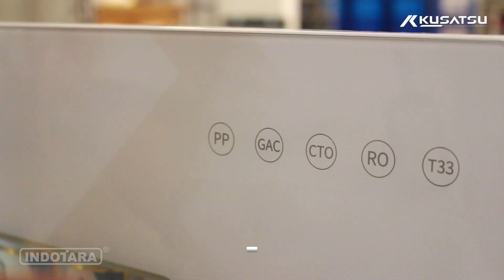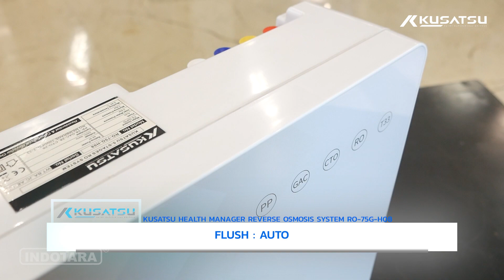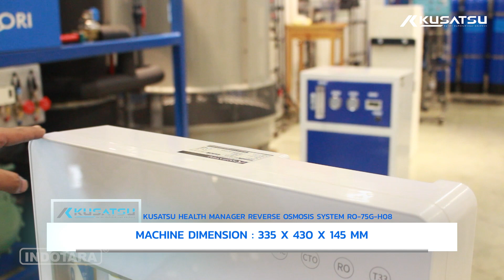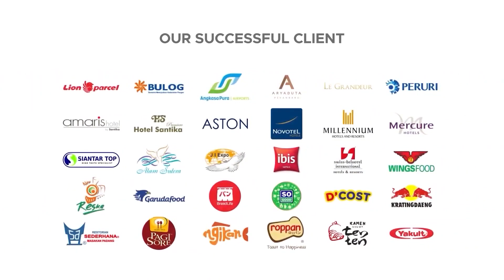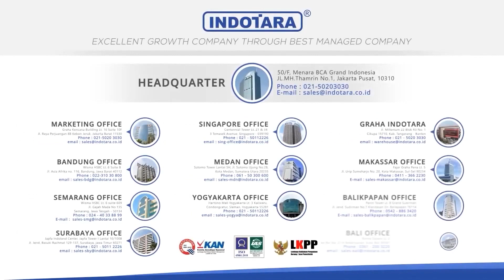REVIEW KUSATSU HEALTH MANAGER REVERSE OSMOSIS SYSTEM RO 75G H08 !!! AIR MINUM MURAH !!!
Kusatsu Water Treatment Reverse Osmosis System merupakan sebuah mesin yang mampu mengubah air PAM atau sumur menjadi air yang layak untuk diminum. Mesin ini dapat menghemat biaya pengeluaran kebutuhan air minum anda.

Mesin ini biasa digunakan di rumah, pabrik, hotel, villa, tempat wisata, bandara, dan lain sebagainya. Pengoperasian alat ini sangat mudah dan mampu menghasilkan air minum yang berkualitas.

Penyaringan dengan membrane sheet TORAY, Japan, dengan tingkat penyaringan hingga 0,0001 micron atau sehelai rambut dibagi satu juta.

Garansi Kusatsu selama 1 tahun untuk electrical.

Specification :
KUSATSU Compact Tankless Reverse Osmosis System, with TORAY RO membrane sheet, JAPAN
Model : S02/KH
Flow Rate : 500 GPD ( ± 100 Indonesian Gallon/Day )
RO Water Output (L) : 1892 L/Day ( 1.31 L/Min )
Filter Cartridge : PP-10CF + CTO-10CF + CTOS-10CF + RO-10CF-250G + T33-10CF
Inlet Pressure : 2 Bar
Working Pressure : 5 Bar
Working Temperature : 5-45 °C
Process :
1st Stage : PP Spun Filter ( PP-10CF )
2nd Stage : Block Carbon Filter ( CTO-10CF )
3rd Stage : Block Carbon Filter ( CTOS-10CF )
4th Stage : RO Membrane ( 2 x RO-10CF-250G )
5th Stage : Post Carbon Filter ( T33-10CF )

Untuk Informasi lebih lanjut, hubungi kami di :

Headquarter :
PT. INDOTARA PERSADA
50/F, Menara BCA Grand Indonesia

Indotara Showroom :
GRAHA INDOTARA

Singapore Office :
17F, 12 Marina Boulevard
Singapore - 018982

Editor : Hadi Wibowo
Campres : Amru